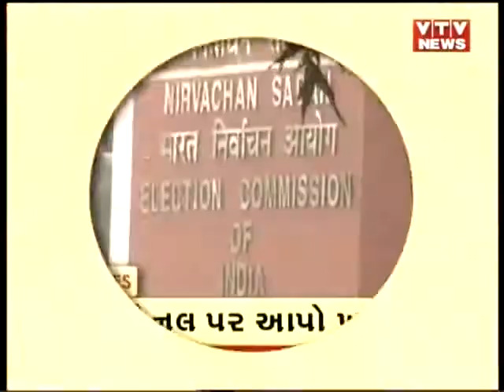News Flash! Top Headlines @ 11 AM | 3rdApril'19 | Vtv News